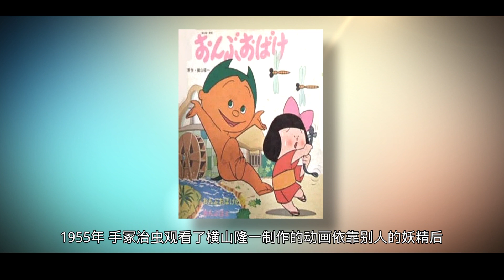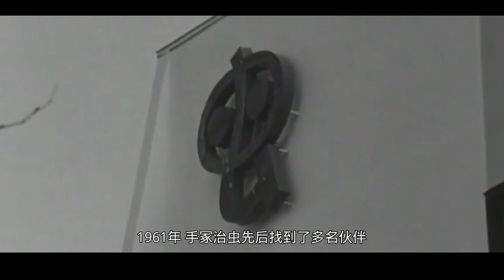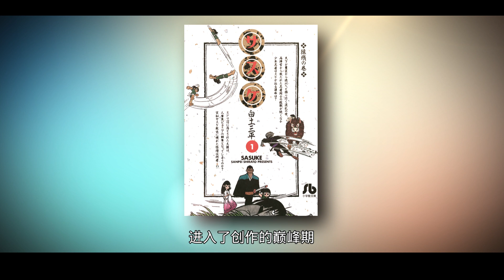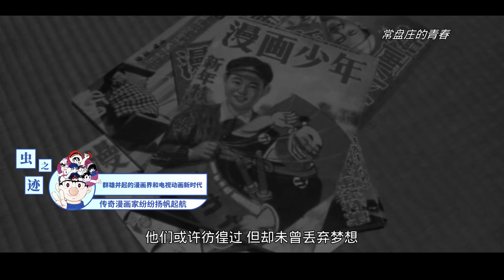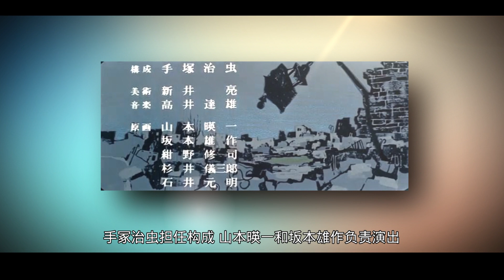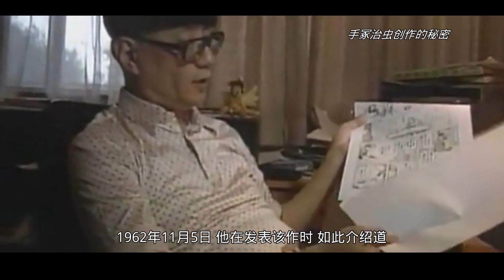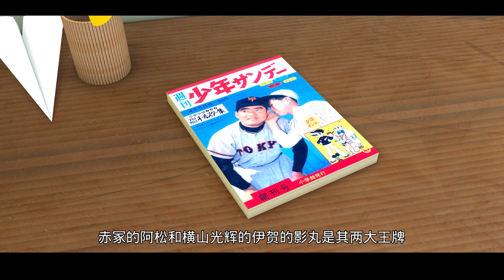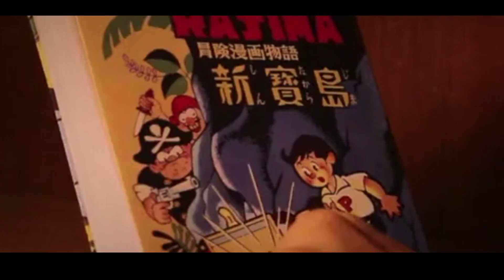【虫之迹#6】鸟山明和虫制作登场！历史收视率最高的日本动画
漫画之神手冢治虫的传奇故事